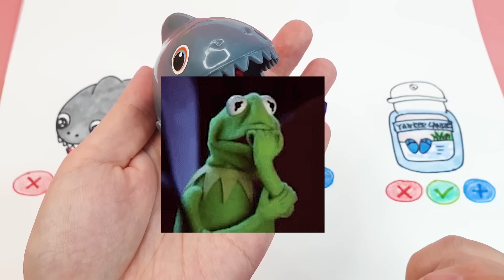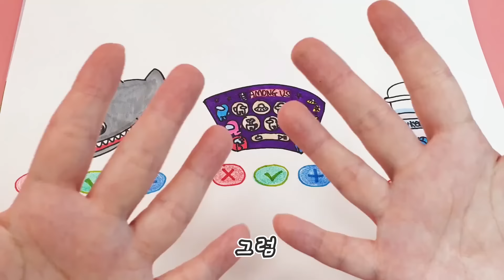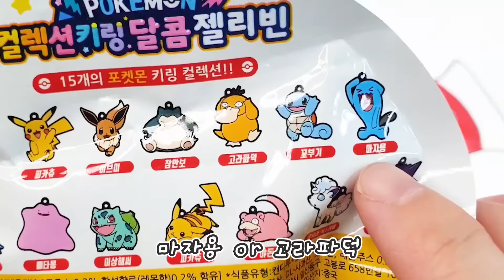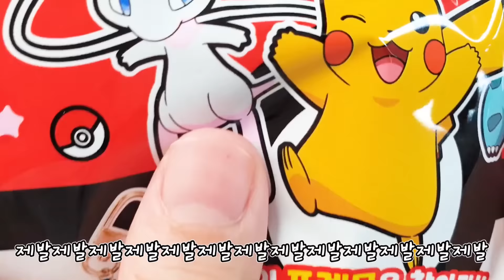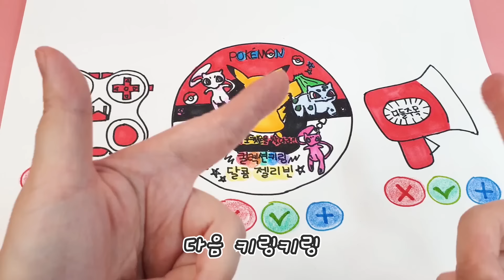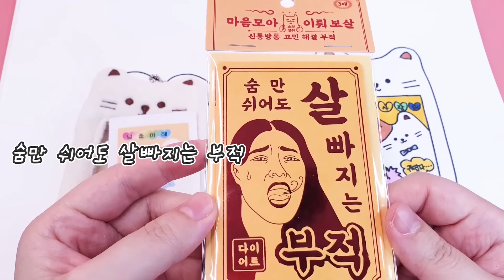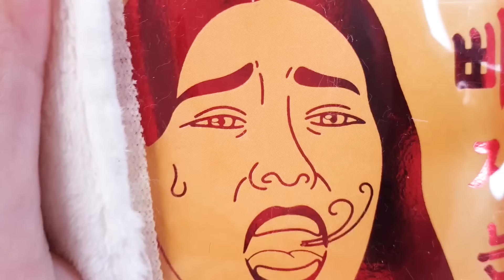[sub] 인싸키링 자판기:) 그림을 클릭하면 키링 인싸템이 줄줄 나오는 신기한 그림자판기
오늘의 tmi : 아침에 재보니깐 53.5 나옴 ㅎㅎㅎㅎㅎ
                      도대체 얼마나 부은거야ㅎㅎㅎ